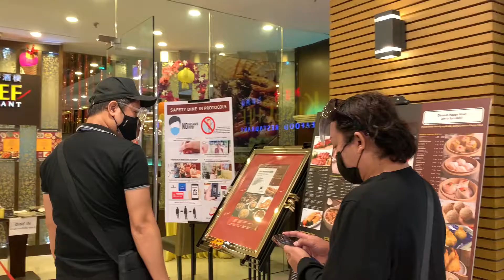Antea Carmen's Chinese New Year at King Chef Lucky China Town